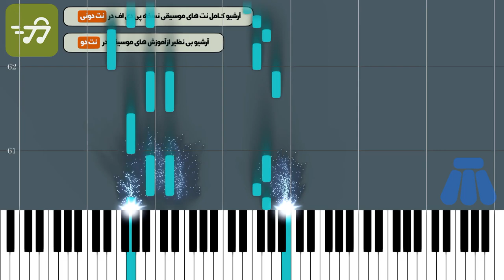آموزش آهنگ عطر گل یاس اسی با پیانو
آموزش آهنگ عطر گل یاس اسی با پیانو به همراه پی دی اف نت پیانو عطر گل یاس اسی

توضیحات
آهنگ ساز : منوچهر چشم آذر
تنظیم کننده : ترنم عزتی
ساز : پیانو
سطح : متوسط
مدت زمان آموزش : 00:04:22

متن ترانه :
نت پیانو عطر گل یاس اسی

آهنگساز : منوچهر چشم آذر

نکته : جهت سادگی هرچه بیشتر در اجرا متن آهنگ زیر نت های پیانو نوشته شده است نسخه های دیگر نت عطر گل یاس اسی  برای ساز های دیگر را می توانید از طریق لینک های زیر دریافت کنید

متن آهنگ عطر گل یاس

نازنین ترین گلم پیش چشمات خجلم خیلی وقته که عزیزم هواتو کرده دلم

گل خوشبوی منی لاله و یاسمنی هیچ به اطراف دل من تو که سر نمی زنی

عطر گل یاس عطر تن توست آغشته به گل اون پیرهن توست

غرق تو شدم خوب یا که بدم من رسم و رسوم عشقو با تو بلدم

من رسم و رسوم عشقو با تو بلدم آخه نا سلامتی میگی عاشقت منم

بگو از بودن با تو چه جوری دل بکنم چه جوری دل بکنم

به همه مقدسات به خود خدا قسم من به آرزوی قلبیم بی تو که نمیرسم

بی تو دنیا قفسه ابری هوا بده بی تو این عشقت عزیزم یه بریده نفسه

من رسم و رسوم عشقو با تو بلدم نازنین ترین گلم پیش چشمات خجلم

خیلی وقته که عزیزم هواتو کرده دلم گل خوشبوی منی لاله و یاسمنی

هیچ به اطراف دل من تو که سر نمی زنی عطر گل یاس عطر تن توست

آغشته به گل اون پیرهن توست غرق تو شدم خوب یا که بدم

من رسم و رسوم عشقو با تو بلدم من رسم و رسوم عشقو با تو بلدم

کلمات کلیدی : نت پیانو عطر گل یاس اسی, نت آهنگ عطر گل یاس اسی برای پیانو, خرید نت عطر گل یاس اسی   با پیانو, نت موسیقی آهنگ عطر گل یاس اسی , نت آهنگ های علیرضا قربانی  , سایت خرید نت های پیانو ,

کلمات کلیدی